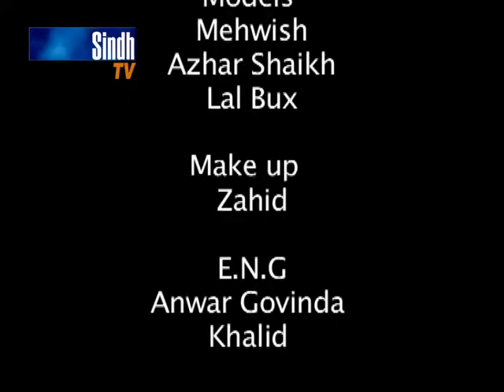Peren Pawandi saan By Naheed Ali - SindhTVHD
Sindh TV Music Song